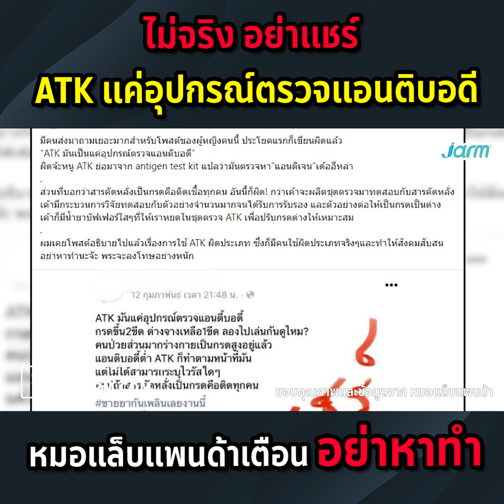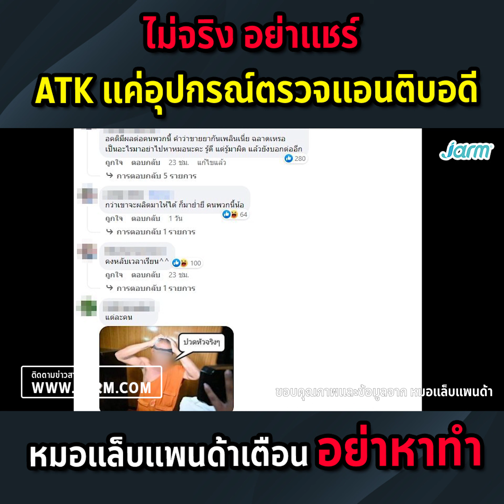หมอแล็บแพนด้า เตือนอย่าหาทำ หลังเจอสาวบอก ATK แค่อุปกรณ์ตรวจแอนติบอดี กรดขึ้น 2 ขีด ด่างขึ้น 1 ขีด